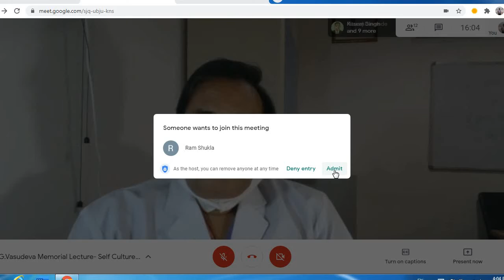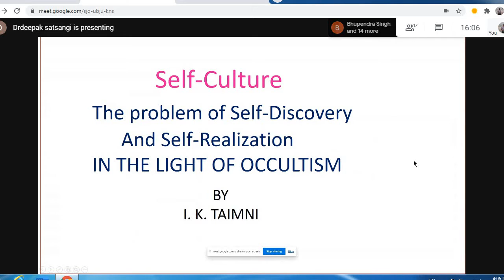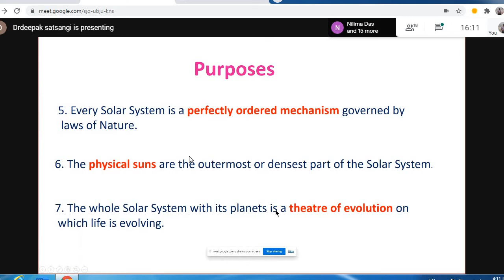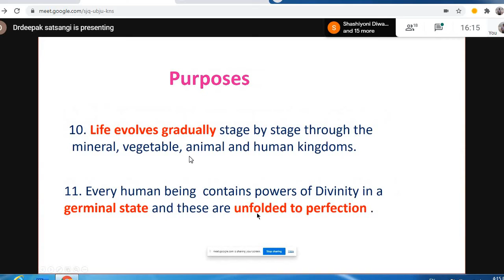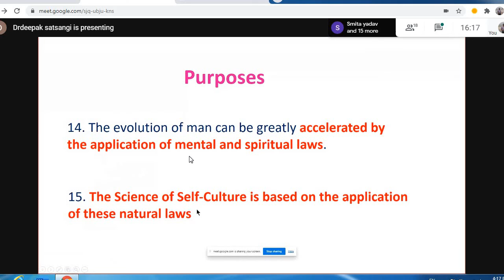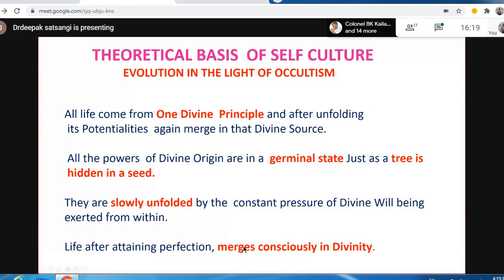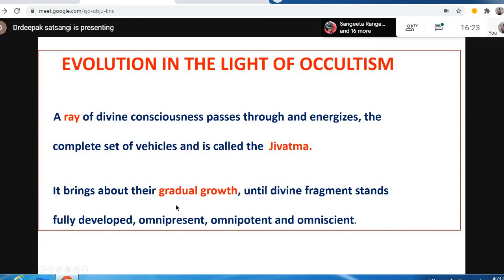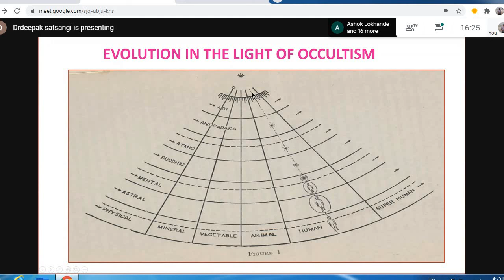Self Culture - Part 1 -Talk given by Dr D.K.Satsangi in Indraprastha Lodge meeting on 07/11/2020